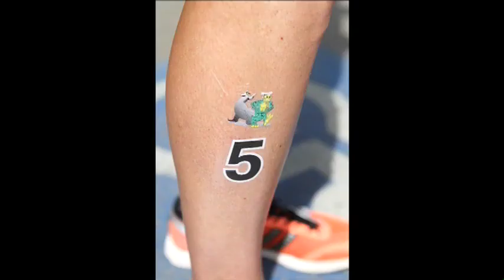2012 F1 Triathlon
Jason Pedersen competes in the first annual F1 Triathlon in San Diego. This is a unique Triathlon format where the athletes Swim (1 x 300m), Bike (10 x 700m), Run (5 laps totaling 1.5 miles), and then Swim, Bike, & Run again.  Music from the film Triathlon: Through the Eyes of the Elite